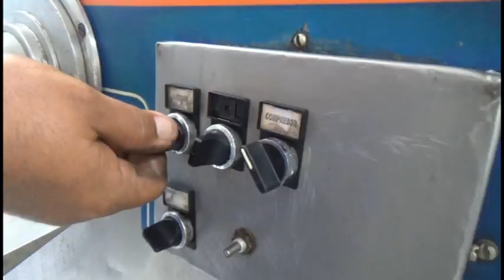Movimiento anirista garantiza eficacia en industria alimentaria medialunera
La industria láctea en Media Luna cuenta con un movimiento innovador que mantiene en funcionamiento viejas máquinas y parque motor.  Entre esos aniristas destaca Luis Enrique Pacheco Aguilar, un hombre que garantiza la eficacia productiva  de  esa importante entidad. Mariela Fernández ofrece detalles a continuación.